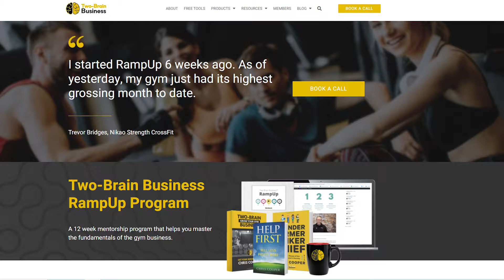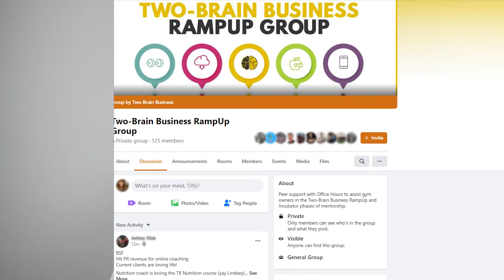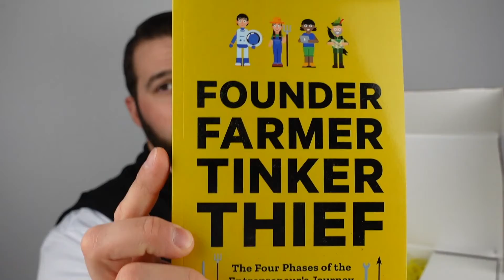What Do I Get in Two-Brain’s RampUp Program?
Would you like to grow your business, build wealth and gain freedom? In other words, do you want your business to work for you—instead of the other way around?

That's exactly what Two-Brain's RampUp Program is designed to do. This 12-week mentorship program will help you master the fundamentals of owning a fitness business—something it's already done for 1,285-plus gyms with a 93 percent success rate.

Here's what you'll get:

- 8 hours of on-demand video education
- 6 articles
- 3 books
- 1 workbook
- 50 downloadable resources
- 12 assignments
- 8 calls with a certified mentor
- 4 calls with a certified marketing mentor
- Access to the RampUp Facebook group
- Unlimited email support
- Certificate of completion
- Some pretty sweet swag

--Social Media--